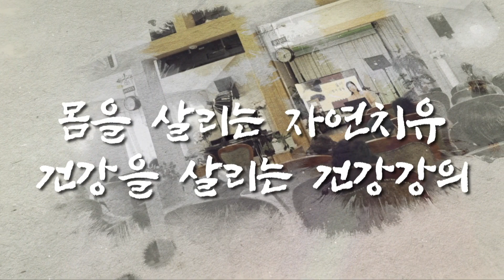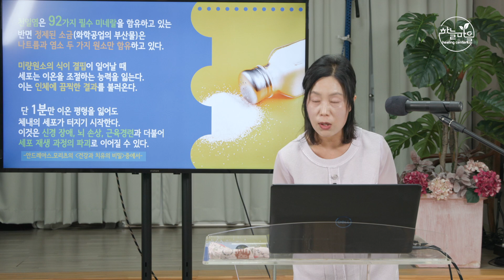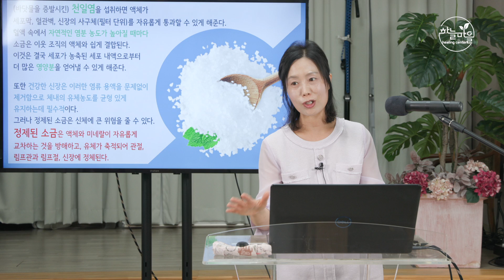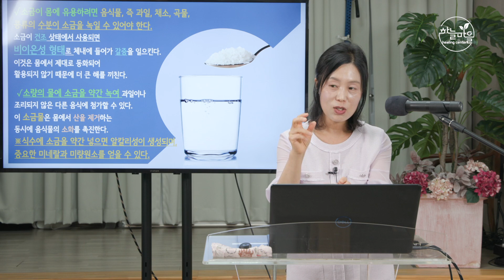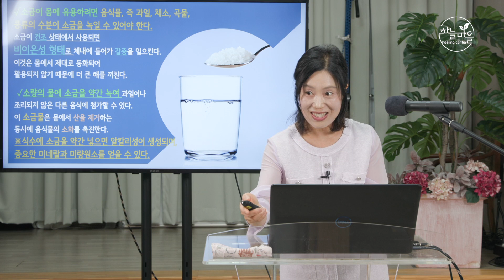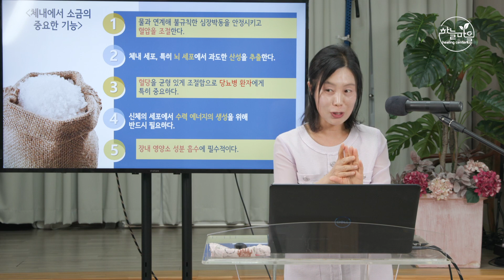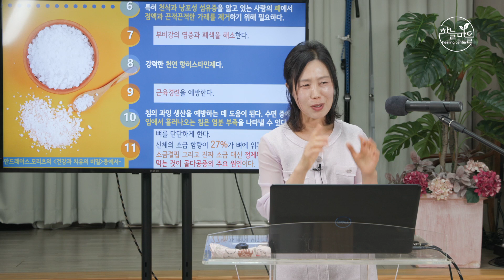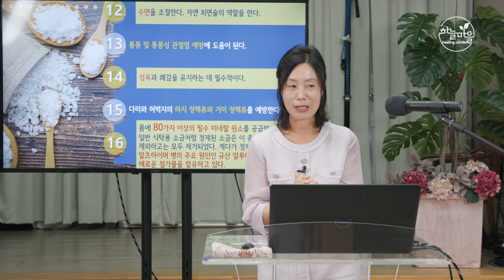소금 이렇게 드세요 몸이 확! 바뀝니다 [하늘마을 힐링센터 유소영 부원장]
밴드 : 하늘마을힐링센터 건강 SOS
예약 상담 : 평일 및 일요일 오전 9시~오후 6시/ 토요일 휴무 (점심시간: 오후 1시~2시)